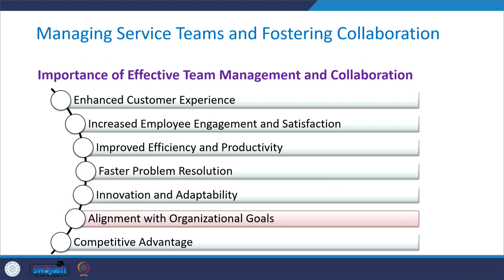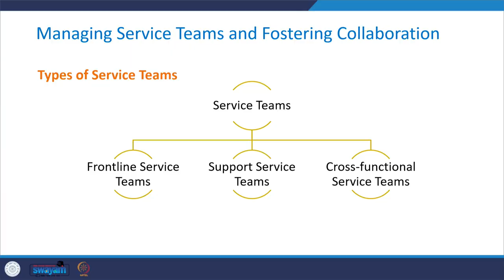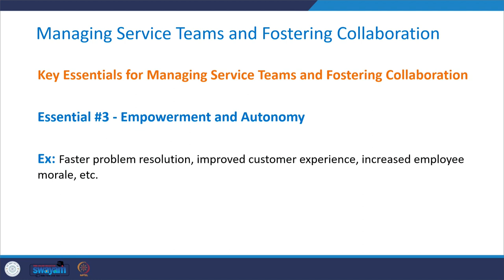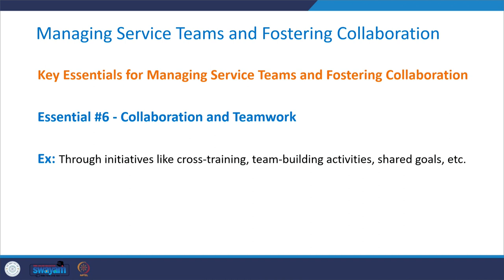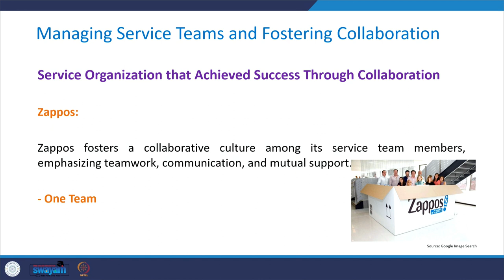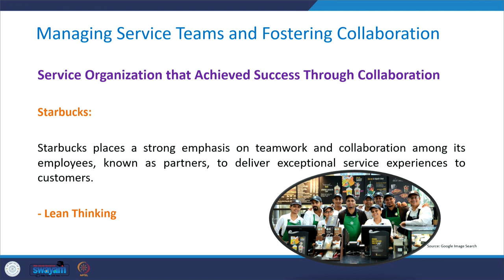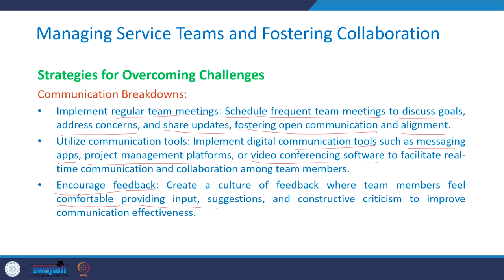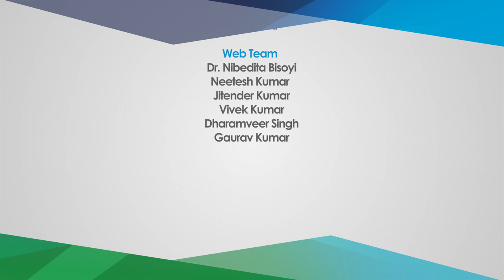Lecture 55- Managing service teams and fostering collaboration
In this session, we will elaborate on the concept of service teams, their types and key essentials for effective management and collaboration for service delivery. We'll also discuss common challenges in managing service teams and share strategies for overcoming them.